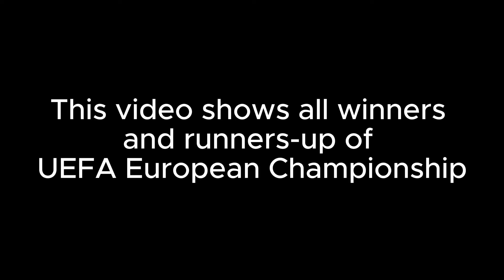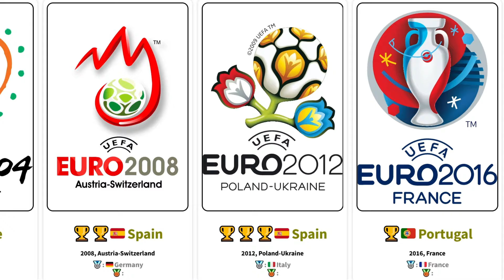Timeline UEFA European Championship (all winners and runners-up)⚽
This video shows timeline UEFA European Championship (all winners and runners-up)